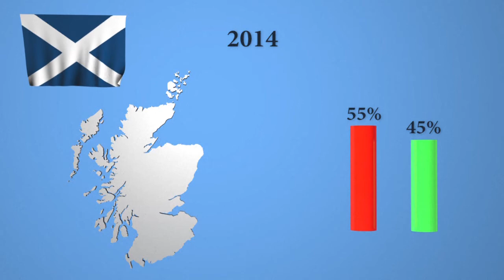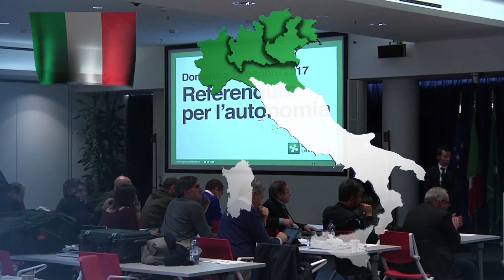الحركات الانفصالية في القارة الأوروبية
صوّت الناخبون في منطقتَي لومبارديا وفينيتو الإيطاليتَين الأحد بغالبية ساحقة لصالح حكم ذاتي أوسع نطاقًا، مع مشاركة كبيرة تمنحهم إمكانيّة التفاوض مع روما. فيديو بياني